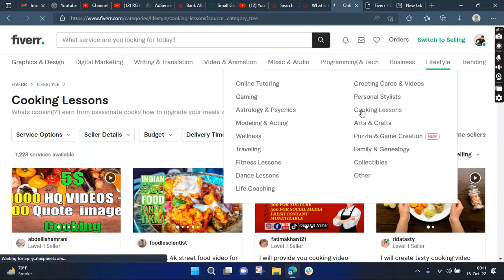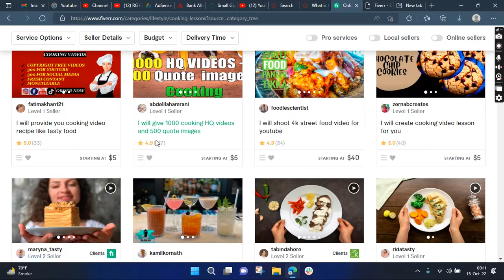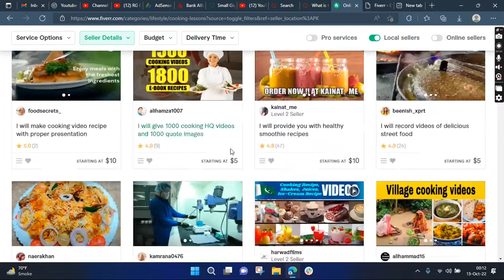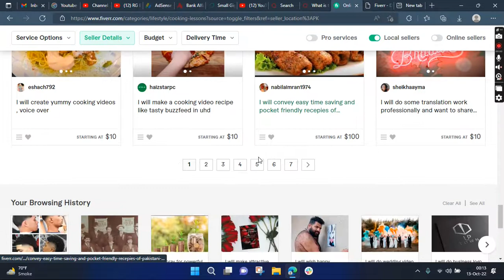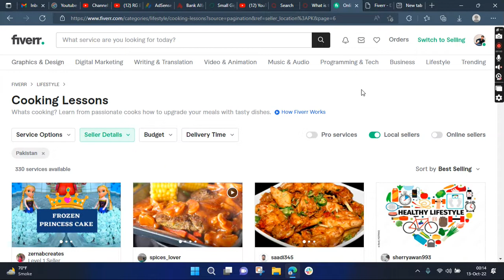Earn Money By Sharing Recipes on Fiverr - Make Money Without Investment - Earn Money From Fiverr Gig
Aslam o Alaikum Youtube Family!

Welcome to @talhanisar! Is video man ap jany gy ky kesy har banda chahe wo parha likha hai ya nahi kesy sirf cooking recipes, juices, baking ya koi sa bhi is category ka kam karky online paisa kama sakta hai...
Pakistan ky bohat sy log ye kam karhy or is video man ap detail sy dekhain gy ky kesy log sirf cooking recipes share karky online paisa kama rahy fiverr par...
Complete detail ky liye video dekhain!